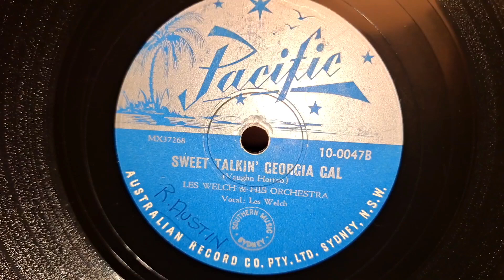Sweet Talkin' Georgia Gal. Les Welch (Vocal) & His Orchestra. Pacific 78rpm Record from 1950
DJ-Tech Vinyl USB 10 Turntable, using an AT3600 cartridge.
Sansui 881 Receiver. KEF Concerto Hi-Fi Speakers, and Richter Wizard MK1 Hi-Fi Speakers.